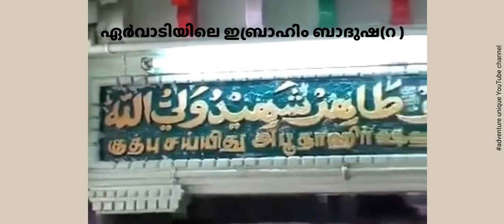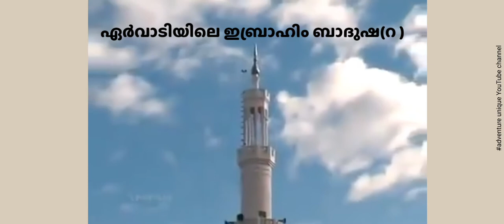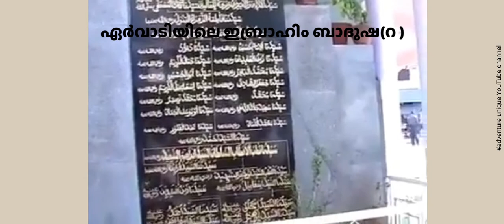ഏർവാടി ചരിത്രം ആരും അറിയാതെ പോകരുത്..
പഠനാർഹമായ ഇസ്ലാമിക് വീഡിയോകൾ നിങ്ങൾക്ക് ലഭിക്കാനും ചരിത്രങ്ങളെയും യാത്രളെയും ഇസ്ലാമിന്റെ വീക്ഷണങ്ങൾ നിങ്ങളിലേക്ക് എത്തിക്കുവാനും ഈ ചാനൽ സബ്സ്ക്രൈബ് ചെയ്യുക മറ്റുള്ളവരിലേക്കും ഈ അറിവിനെ ഷെയർ ചെയ്യുക.